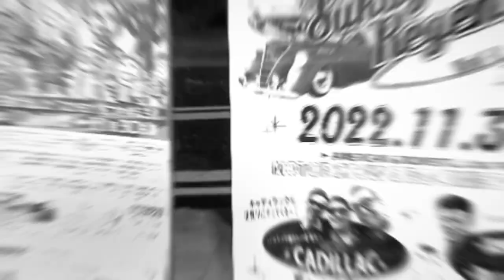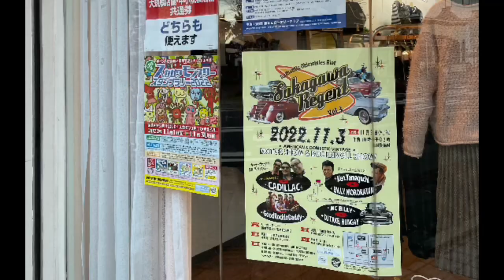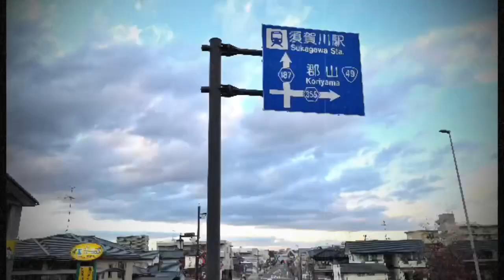須賀川リーゼント2022 明日に微笑もう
2022年11月3日
須賀川リーゼントにて

曲目
''明日に微笑もう''
　🎙GOODROCKINDADDY🎶

''ブルームーンオブケンタッキー''
　🎙ビリー諸川🎶

音源
須賀川リーゼント2022
ライブステージから